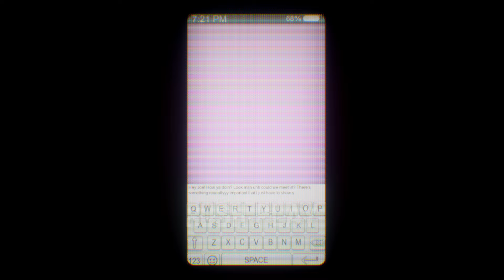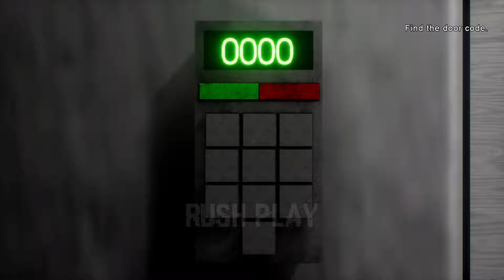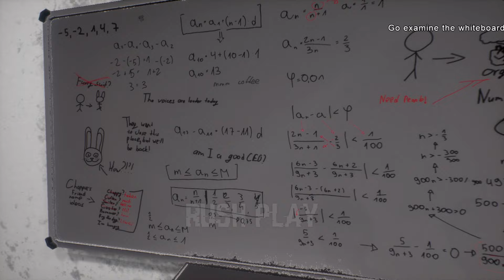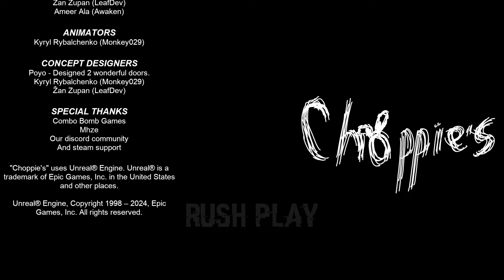Choppie's - All Jumpscares + Ending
Explore the old restaurant! The further you go, the more you know! Solve puzzles, read notes, and find out what's in the lab! But you are not alone. The rabbit mascot Choppie is on the loose and it's up to you to survive the nightmare.